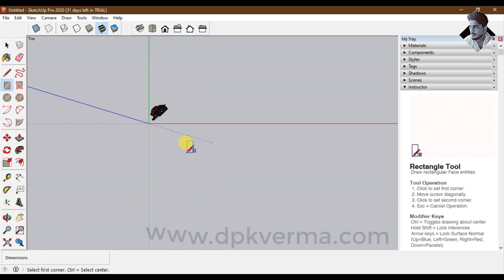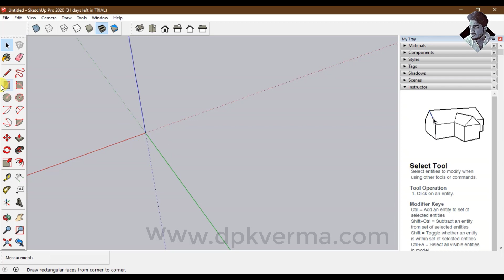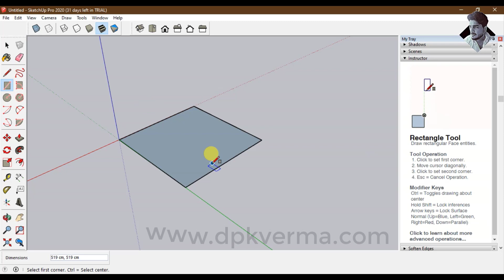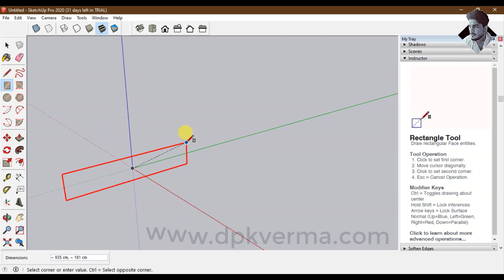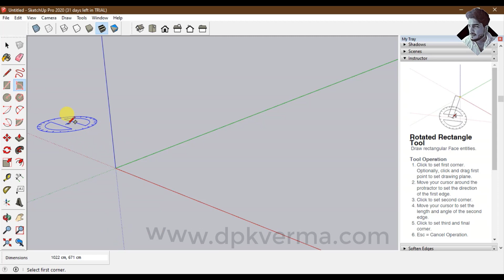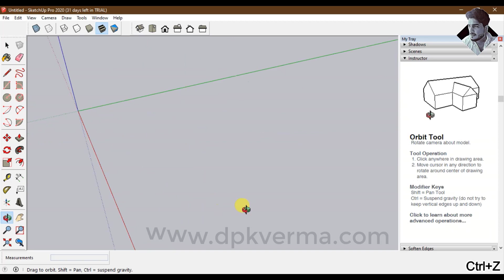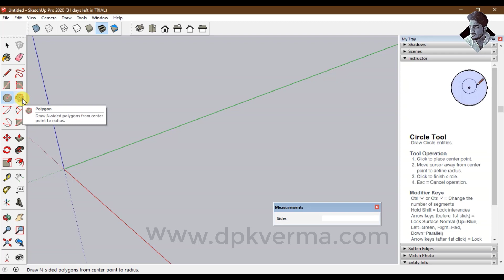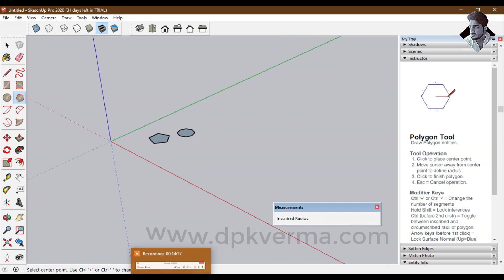SketchUp 2020 Tutorial Part-4 | CIRCLE, RECTANGLE, POLYGON, ROTATED RECTANGLE [DEEPAK VERMA]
In this SketchUp 2020 tutorial (Part 4), learn how to use the Circle, Rectangle, Polygon, and Rotated Rectangle tools effectively. The video provides step-by-step guidance on drawing precise shapes and modifying them for your design needs. Perfect for beginners looking to enhance their SketchUp modeling skills.